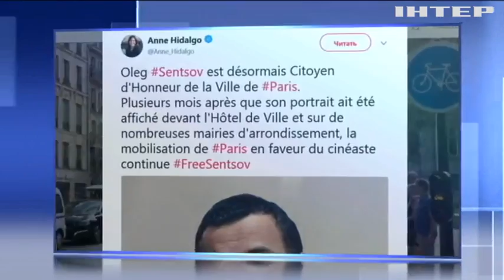У Парижі зробили Сенцова почесним громадянином